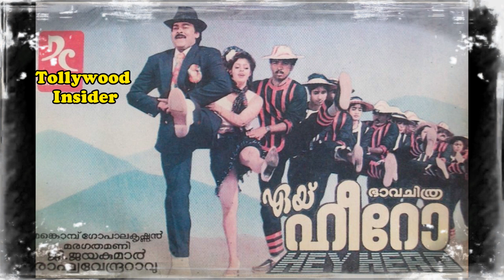Interesting Facts about Chiranjeevi Gang Leader - Movie Making Reviews - Tollywood Insider